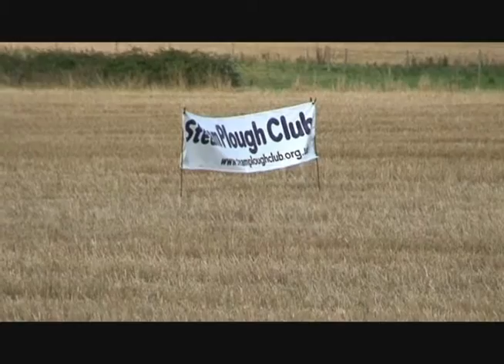SPC The Great Challenge 09 Part 1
Steam ploughing previously in six parts